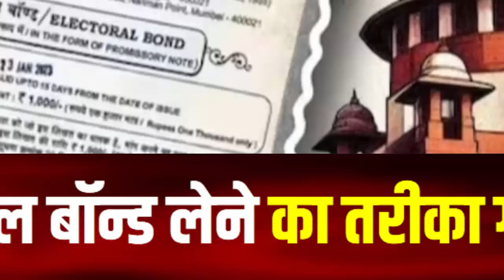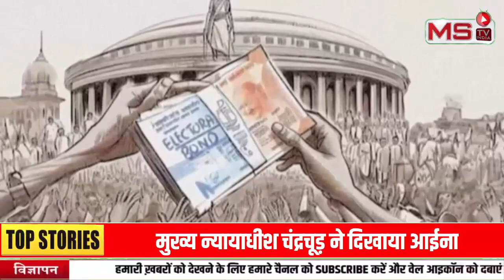आज तक की बड़ी खबर: cji chandrachud के आगे Amit Shah भी झुके | electoral bonds | supreme court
सुप्रीम कोर्ट (supreme court) के मुख्य न्यायाधीश डॉ. डी वाई चंद्रचूड़ (cji chandrachud) महिलाओं और शोषित-वंचितों के हक़ों के लिए किसी से भी भिड़ जाते हैं चाहे सामने मोदी सरकार जी क्यों न हो। चुनाव आयोग (election commission) को पिछले कुछ दिनों से बार-बार सुप्रीम कोर्ट (supreme court) के चक्कर लगाने पड़ रहे हैं. इसी कड़ी में सुप्रीम कोर्ट (supreme court) में शुक्रवार (15 मार्च) को चुनाव आयोग (election commission) की एक याचिका पर सुनवाई हुई. चुनाव आयोग (election commission) ने सुप्रीम कोर्ट (supreme court) से पिछली सुनवाइयों के दौरान सौंपे गए दो सीलबंद लिफाफे को वापस मांगने की अर्जी दी थी. देश के चीफ जस्टिस डीवाई चंद्रचूड़ (cji chandrachud)की अध्यक्षता वाली पांच जजों की संविधान पीठ ने इस मामले पर सुनवाई की. अब ऐसे में सवाल उठता है कि आखिर इन दो सीलबंद लिफाफों में क्या राज़ है, जिसके लिए चुनाव आयोग (election commission) को CJI चंद्रचूड़ (cji chandrachud) के आगे गिड़गिड़ाने के लिए मजबूर होना पड़ा?